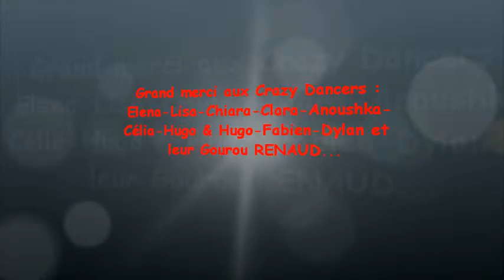Swing & cie 13 juin 2015 les Crazy Dancers 2ème passage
Soirée Swing & cie 13 juin 2015 avec les Crazy Dancers 2ème passage